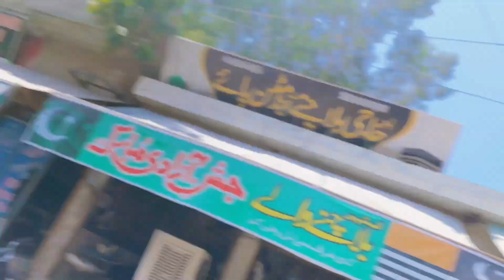Famous Halwa Puri | Suba Ka Nashta | Abubakar Zahid Official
In this Video you will See How we are eating famous Halwa puri and how we enjoy every moments in halwa puri shope So Don't waste time just click and watch my video !!!

Hii I am New YOutuber I need YOur Love Sport So DOn]t Waste Your time And Enjoy My videos !!!

Aj suba ka nashta halwa puri kiya bohat maza agya halwa puri bhi mazy ka tha kasur ka famous halwa puri khanay ka apna he maza hai famous halwa puri suba ka nashta done !!!